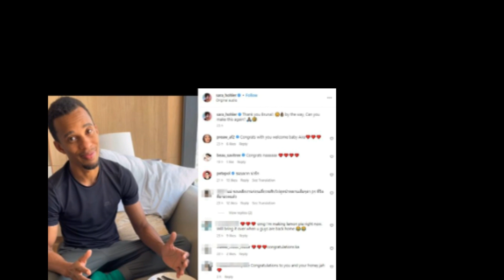แอช จอร์แดน เฝ้าดูแลซาร่าไม่ห่าง หลังคลอดได้ลูกสาว!!